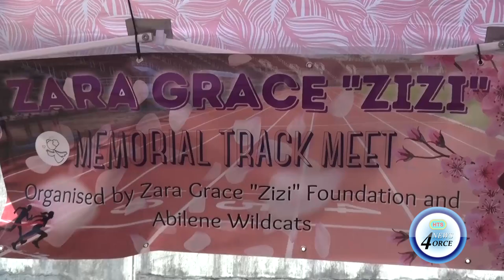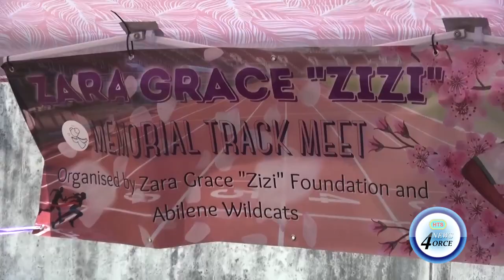MEMORIAL HELD FOR 10 YEAR OLD ZARA GRACE JOSEPH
Over the weekend; the Zara Grace foundation and the St. Lucia Athletics Association held a memorial track and field meet at the George Odlum Stadium in honor of the young girl who suddenly passed over a year ago while participating in a sports event at the stadium.